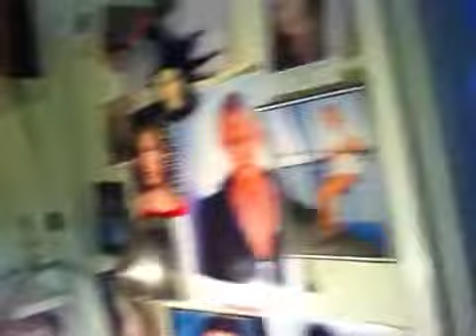Treasure Map Ch2 | West Hollywood